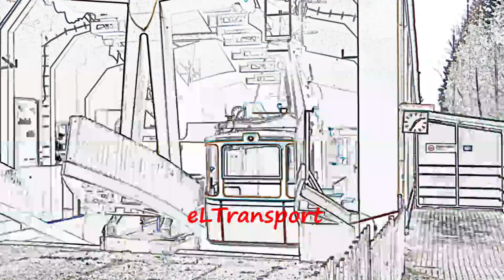Pragoimex T3R.PV #21 | 11: Liberecká - Proseč n.N. výhybna | DPMLJ | Liberec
In this video you can see a ride on board a tram Pragoimex T3R.PV on line 11 betweeen the city Liberec and the town Jablonec nad Nisou in the Czech Republic. This video was taken on a gauge of 1000 millimeters, after the reconstruction of the track will have the track already a new gauge of the usual 1435 millimeters.

V tomto videu je zachycena jízda tramvají Pragoimex T3R.PV ev.č.21 na lince 11 mezi Jabloncem nad Nisou a Libercem. K vidění je úsek v trase Liberecká - Brandl (x) - Měnírna (x) - Zelené Údolí (x) - Nový Svět (x) - Proseč n.N. výhybna (x).
Tento vůz je v Liberci v provozu od června 2005, jedná se o rekonstrukci původního vozu T2R.
Video bylo pořízeno na rozchodu kolejí 1000 mm.
O zajištění dopravy na meziměstské tramvajové lince 11 se stará DPMLJ (Dopravní podnik měst Liberce a Jablonce nad Nisou, a.s.).

In diesem Video kann man eine Mitfahrt in der Pragoimex T3R.PV-Straßenbahn auf der Linie 11 zwischen Liberec und Jablonec nad Nisou in Tschechien sehen.